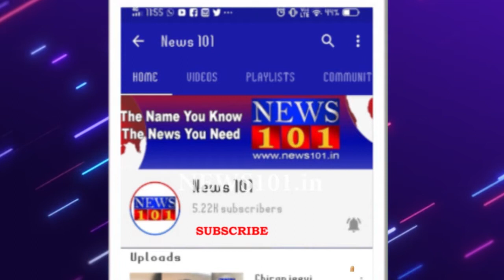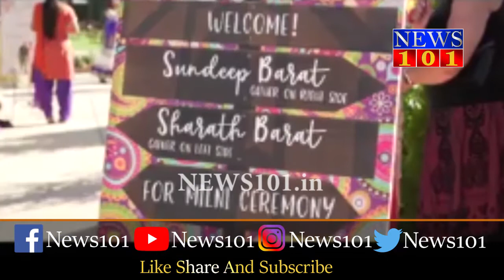ಸಲಿಂಗ ವಿವಾಹವಾದ ಕೊಡಗಿನ ಯುವಕ - ಫೋಟೋ ವೈರಲ್, ವ್ಯಾಪಕ ಟೀಕೆ | News101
ಸಲಿಂಗ ವಿವಾಹವನ್ನು ಅನೇಕ ದೇಶಗಳು ಒಪ್ಪಿಕೊಂಡಿವೆಯಾದರೂ ಭಾರತದಲ್ಲಿ ಈ ವಿವಾಹವನ್ನು ಒಪ್ಪಿಕೊಳ್ಳುವುದು ಕಷ್ಟವೇ. ಇದೀಗ ಕೊಡಗಿನ ಯುವಕನೋರ್ವ ಇತಂಹ ಅಪರೂಪದ ಮದುವೆಯಾಗಿದ್ದು, ಸಾಮಾಜಿಕ ಜಾಲತಾಣಗಳಲ್ಲಿ ಫೋಟೋ ಹಂಚಿಕೊಂಡಿದ್ದಾರೆ. ಫೋಟೋಗಳು ಇದೀಗ ಸಾಕಷ್ಟು ವೈರಲ್ ಆಗಿದ್ದು ವ್ಯಾಪಕ ಟೀಕೆಗಳು ವ್ಯಕ್ತವಾಗಿವೆ.